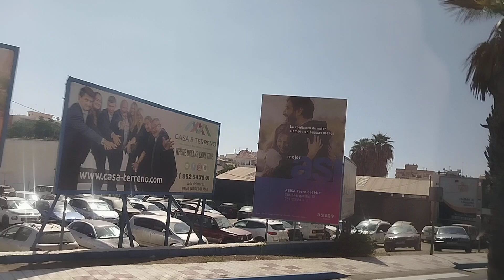ALSA La Herradura-Torre del Mar Agosto-2024